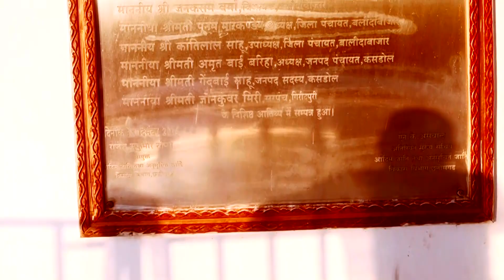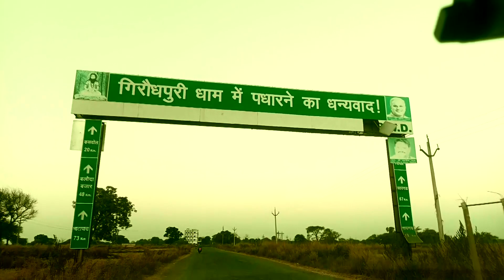Girodhpuri कुतुबमीनार से ऊँची जैतखाम आखिर गिरौधपुरी छत्तीसगढ़ में ही क्यों बना?तकनीक बेमिसाल ?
Girodhpuri Dham || Jaitkham Dham || जैतखाम धाम गिरौधपुरी छत्तीसगढ़ | India's tallest Pilgrimage |CGR

Jaitkhamb Dham, a pilgrimage centre in Girodhpuri, Chhattisgarh is 7 ft taller than QutubMinar. It's not only India's tallest Pilgrimage centre but an extraordinary example of the best engineering architecture. One should visit this place at least once life time till then watch this video to know more amazing facts about this doozy pilgrimage. A structure that makes Qutub Minar look small which is 7 feet taller than Qutub Minar. Jaitkhamb Dham in Girodhpuri, Chhattisgarh is India's tallest pilgrimage centre which is 243 ft high, 200 ft base, capacity 2000 people, 870 stairs, 4000 ton concrete, lightning resistant, earthquake proof. It's dedicated to Guru Ghasidas who founded the Satnami community in Chhattisgarh. In the Satnami community, a Jaitkhamb is a symbol of truth and peace. Made by India's top engineers and experts, This breathtaking structure is an engineering marvel. Even if not for religious sentiments, Jaitkhamb Dham deserves a visit!

महानदी और जोंक नदियों के संगम पर बलौदाबाजार से 40 किमी और बिलासपुर से 80 किमी दूर गिरौदपुरी धाम स्थित है यह छत्तीसगढ़ का सबसे पूजनीय तीर्थ स्थल है। यह गिरौधपुरी जैतखाम सतनामी समुदाय के लोगों के लिए सबसे बड़ा धार्मिक स्थल है। यहां पूरे साल भक्तों का आना जारी रहता है लेकिन फागुन पंचमी में हर साल तीन दिवसीय मेले के दौरान लाखो की संख्या में लोग गिरौधपुरी आते हैं।

जैतखाम क्या है?
जैतखाम सतनामियों के सत्य नाम का प्रतीक जयस्तंभ है साथ ही यह सतनाम पंथ की विजय कीर्ति को प्रदर्शित करने वाली आध्यत्मिक पताका है। आमतौर पर सतनाम समुदाय के लोगों द्वारा अपने मोहल्ले, गाँव में किसी चबूतरे या प्रमुख स्थल पर खम्बे में सफ़ेद झंडा लगा दिया जाता है जिसे जैतखाम कहा जाता है यहाँ कई तरह के धार्मिक क्रियाकलाप भी किये जाते है।

जैतखाम शांति, एकता और भाईचारे का प्रतीक है गिरौदपुरी में जो जैतखाम बनाया गया यह सामान्यतौर पर जो जैतखाम बनाया जाता है उससे बिलकुल अलग है यह बहुत भव्य है साथ ही इसे बनाने के लिए आधुनिक तकनीको का इस्तेमाल किया गया है गिरौधपुरी जैतखाम की ऊँचाई दिल्ली के कुतुब मीनार से भी अधिक है, इसकी ऊंचाई 77 मीटर (243 फीट) है, जबकि कुतुब मीनार 72.5 मीटर (237 फीट) ऊंची है. 200 फिट इसमें  (base) आधार दिया गया है इसमें लगभग 4000 टन कॉन्क्रीट का इस्तेमाल हुआ है इसमें लगभग 2000  की क्षमता है  सीढ़ियों से ऊपर और नीचे जाने के लिए एक स्पायरल सीढ़ी भी बनाई गई है।जो लगभग 870 सीढिया है इसके अलावा, लिफ्टों को विशेष रूप से बुजुर्गों, विकलांगों, बच्चों और महिलाओं के लिए डिज़ाइन किया गया है।

यह स्तंभ कई किलोमीटर दूर से दिखाई देने लगता है। इस सफेद स्तंभ की वास्तुकला इतनी शानदार है कि लोगों की आँखें चकरा जाती हैं। यह वायुदाब और भूकंप प्रतिरोधी है और आसमानी बिजली से और आग से बचाव के लिए उच्च तकनीकी प्रावधान भी किए गए हैं।  इसके अलावा इसमें सात बालकनियाँ भी बनाई गई हैं, जहाँ आगंतुक अपने आस-पास के खूबसूरत प्राकृतिक परिदृश्य को देख पाएंगे।

इस भव्य जैतखाम को गिरौधपुरी में बनाये जाने के पीछे भी ऐतिहासिक कारण, आइये चलते हैं इतिहास के पन्नो को पलटते हैं और जानते है आखिर इसे गिरौधपुरी में क्यों बनाया गया। गिरौधपुरी आध्यात्मिकता और ऐतिहासिक रुचि के साथ गहरे संबंध वाला यह छोटा सा गाँव छत्तीसगढ़ के सतनामी गुरु घासीदास जी का  जन्मस्थान है।  इनका जन्म एक किसान परिवार में हुआ था। इन्हें ज्ञान की प्राप्ति छत्तीसगढ़ के रायगढ़ जिले की सारंगगढ़ तहसील में बिलासपुर रोड पर एक पेड़ के नीचे तपस्या करते हुए, बाबा जी को आत्मज्ञान प्राप्त हुआ। इन्हीं गुरु घासीदास बाबा के सम्मान में राज्य सरकार ने 50 करोड़ रूपये की लागत से 243 फीट ऊँचे जैतखाम का निर्माण करवाया गया है।तो दोस्तों कैसा लगा यह वीडियो मुझे कमेंट करके जरूर बताएं और अगर आप मेरे चैनल में नए हैं तो चैनल को सब्सक्राइब करना ना भूले और बैल आइकन में बटन दबा दें ताकि मेरे वीडियो सबसे पहले आपको मिले औरअपना प्यार हमेशा बनाए रखें
jaitkhamb giroudpuri,
girodhpuri jaitkham,
giroudpuri dham,
giroudpuri dham video,
giroudpuri dham darshan,
giroudpuri mela,
girodpuri jaitkham,
giroudpuri,
cg girodhpuri,
girodhpuri cg,
cg giroudpuri dham,
cg giroudpuri darshan,
giroudpuri ke mela,
giroudpuri ke jakham,
giroudpuri ke video,
giroudpuri ke mandir,
sonban havay girodpuri,
giroudpuri jaitkham height,
giroudpuri mela 2020 live,
giroudpuri dham mela 2020,
giroudpuri sampurn darshan,
girodhpuri song,
tourism giroudpuri dham chhattisgarh,
giroudpuri video,
giroudpuri mela 2020,